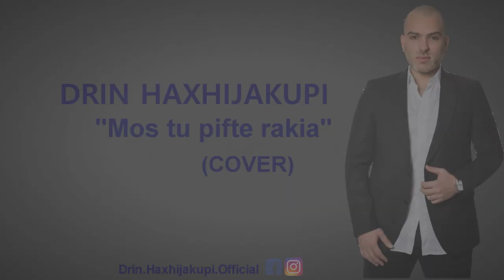Drin Haxhijakupi - Mos tu piftë Rakija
Klarinetë - Mustafë Bajrami (Tafa)
Realizimi - Studio Labi